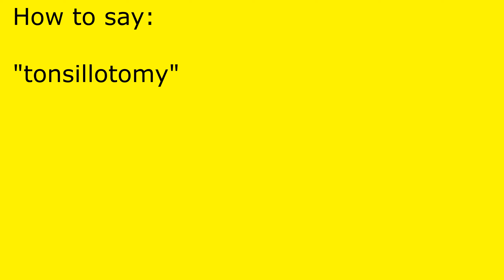How to pronounce tonsillotomy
tonsillotomy pronunciation.